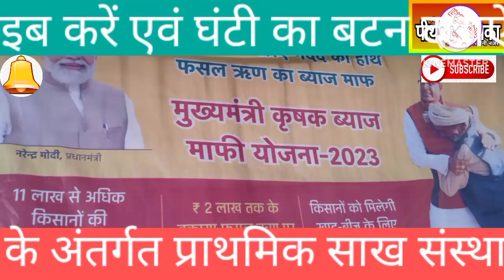सोयतखुर्द मुख्यमंत्री कृषक ब्याज माफी योजना के लिए कृषको से लिए आवेदन